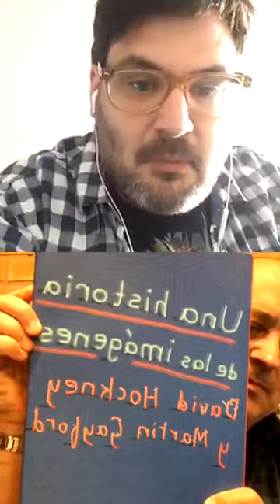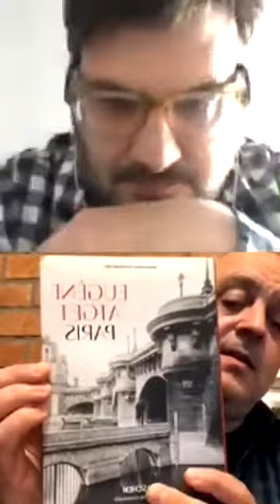Tercera Temporada: 10 preguntas con Walter Salcedo. / Episodio 52